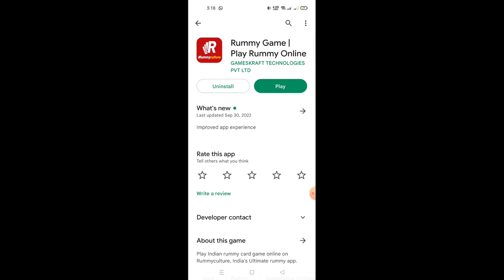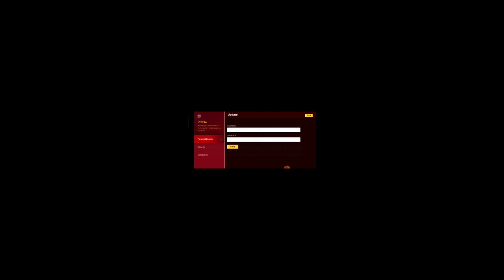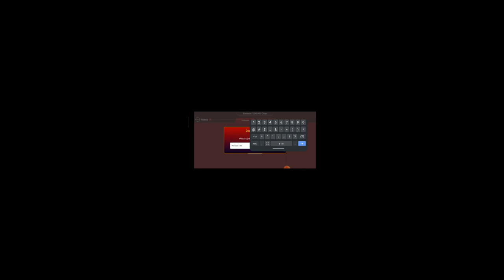Rummy culture step by step registration in hindi rummy kaise khelen